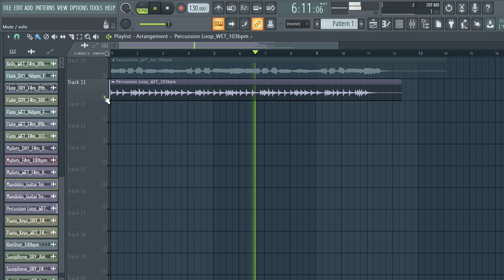FREE DOWNLOAD SAMPLE PACK / LOOP KIT - Urban Melody Loops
free sample pack hip hop
808 free sample pack
vocal free sample pack
free psytrance sample pack
melody loop kit reddit
dark melody loop kit
trap melody loop kit
trap melody loop kit reddit
best free melody loops
melody loop kits
free melody loop kits
free trap melody loop kits
best melody caller tunes
how to make a chord melody arrangement
how to loop vocals live
melody valve sizes
melody vs harmony valve
reggaeton sample pack free
reggaeton sample pack free download
reggaeton sample pack free reddit
reggaeton sample pack reddit
reggaeton sample pack vol 1
reggaeton sample pack 2021
reggaeton sample pack fl studio free
reggaeton sample pack 2020
reggaeton sample pack free 2020
best reggaeton sample pack
fl studio reggaeton sample pack
reggaeton beat sample pack
reggaeton and dancehall sample pack vol. 1
reggaeton music sample pack